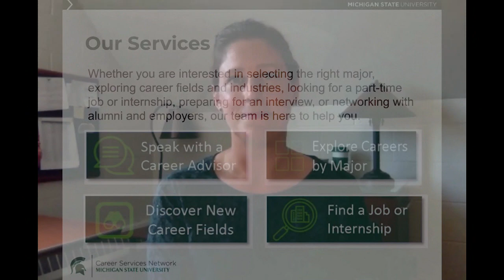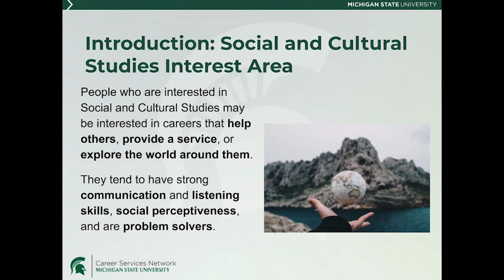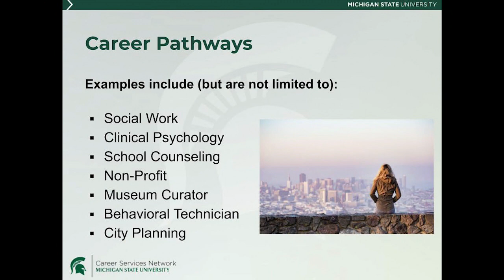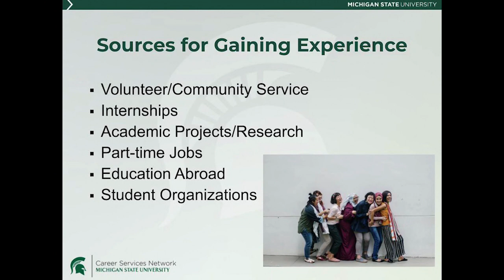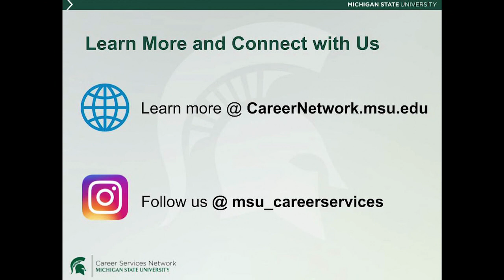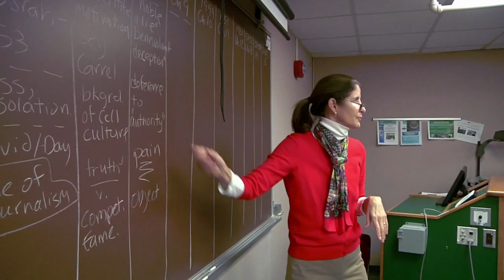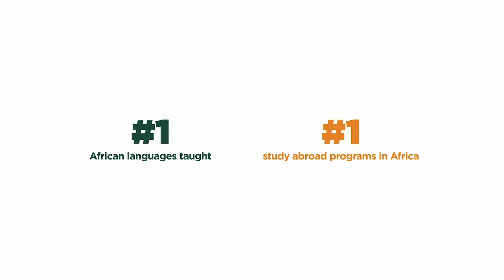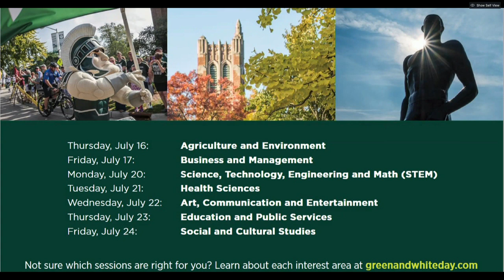Social and Cultural Studies | Green and White Uploaded 2020